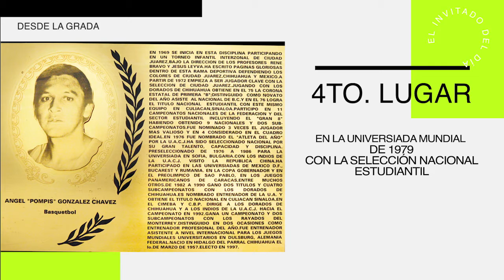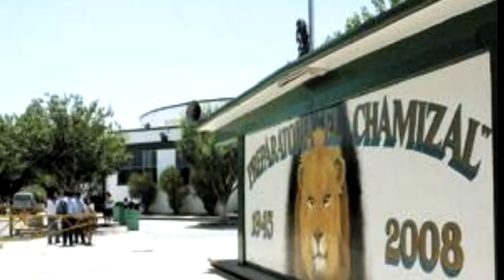Desde la Grada: T1-P4 Dr. Ángel ¨El Pompis¨ González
El Dr. Ángel Alfredo González Chávez, mejor conocido como ¨El Pompis¨ González, nos habla de su vida y sus aventuras tanto en el béisbol como en el basquetbol profesional; así como cuando enfrentó a Michael Jordan en los juegos panamericanos de Caracas en 1983.